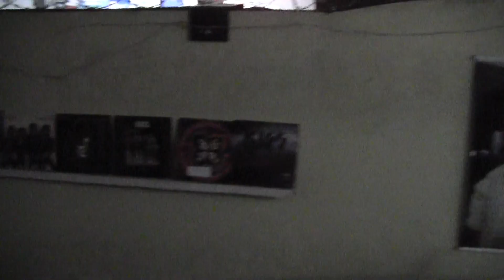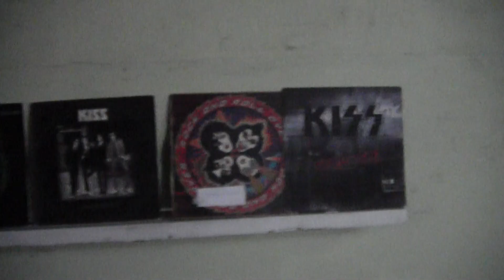Detroit rock city (Kiss)) Cover rock.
Gravado dia 29/09/2024. Detroit rock city, (Kiss) Cover Kiss.